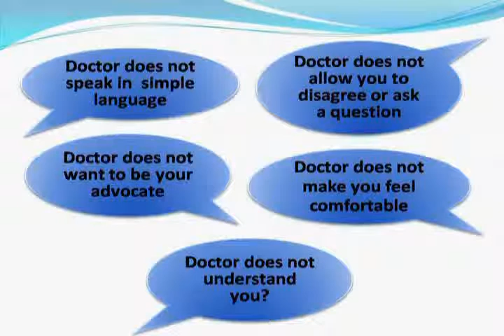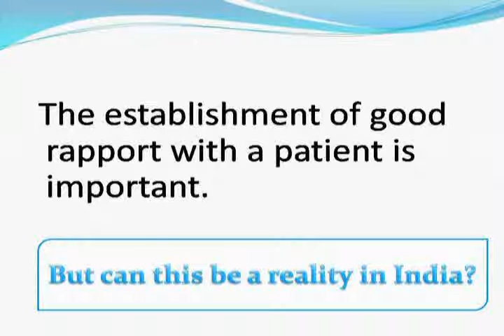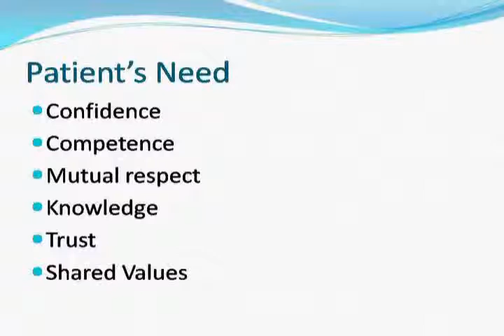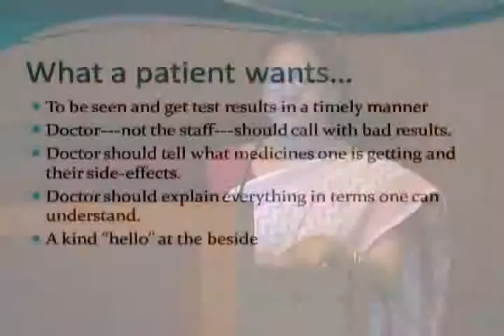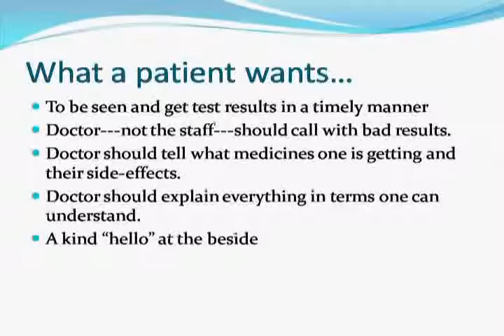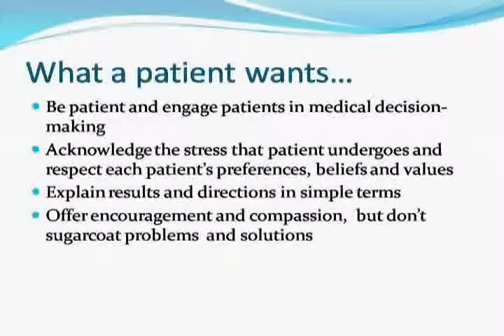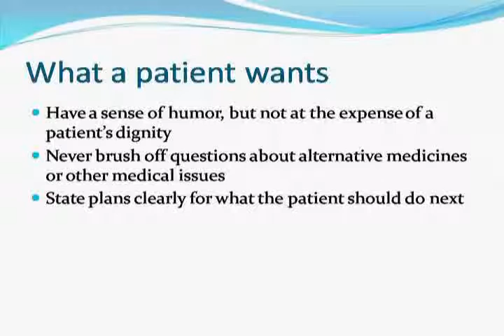PPF Conference Ms. Vandana Gupta Part 1.wmv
Presentation by Ms.Vandana Gupta at the Putting Patients First Conference